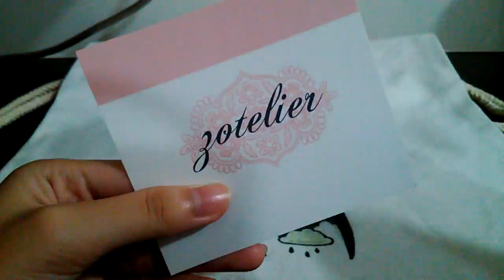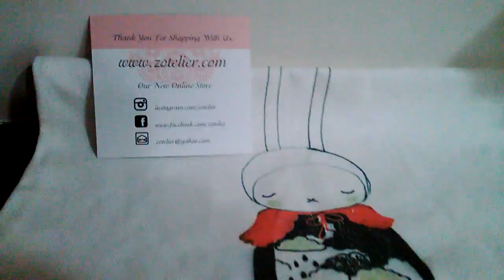ZOTELIER DRAWSTRING BAG REVIEW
drawstring bag: can fit A4 size materials
string: very strong and dont seem to spoil easily
material: made of cloth
texture: smooth
price: im not sure as it was my sister who got it for me
overall: the drawstring bag have some stains that cannot be rubbed away but they dont seem to affect the color of the bag, so i guess its alright (: